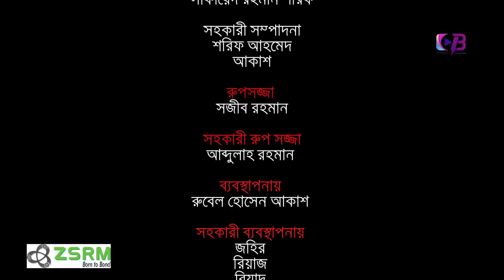Bariwalar Meye | বাড়িওয়ালার মেয়ে | Shahed Shahriar | Farzana Ahsan Mihi | Bangla New Natok 2023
Drama Name: Bariwalar Meye | বাড়িওয়ালার মেয়ে
Script :  Hk Hridoy
Direction : Shariful Islam Shamim
Cast : Shahed Shahriar | Farzana Ahsan mihi | Shahriar Ringku  Others
 DOP :  Ashraful Islam Ishaq
 Producer :  Shariful Islam Shamim
Edit & Colour :  Badoruzzaman Shuvo
AD Team :  Hk Hridoy | Jud Riberu
Titu Publicity Design :  Shamim Arfeen